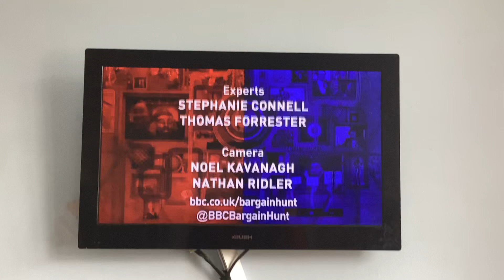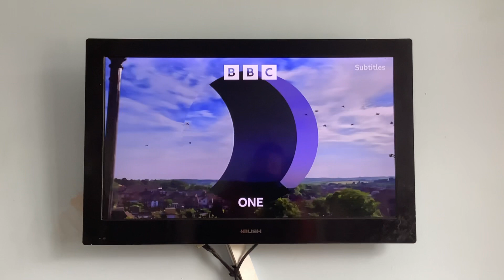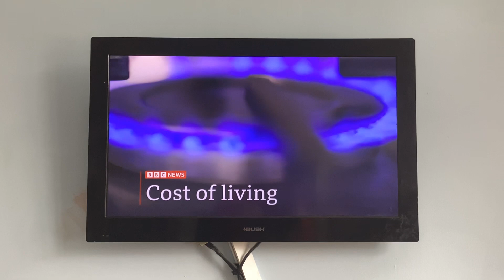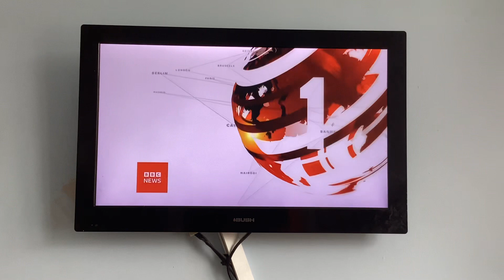BBC 1 North West Junction | Thu 28|7|2022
End of Bargain Hunt
BBC iPlayer
BBC a Life is Rolling Stone
BBC 1 the Control Room
This is our BBC
BBC 1 Sky Ident: Day
Start of BBC News at 1 With Reeta Chakrabarti in Birmingham, Martine Croxwell in London and Katie Walderman in the North West